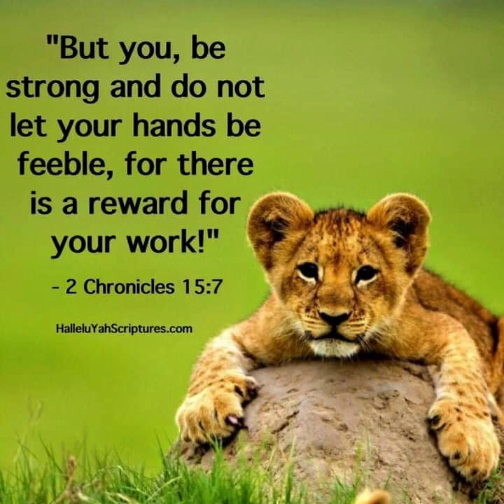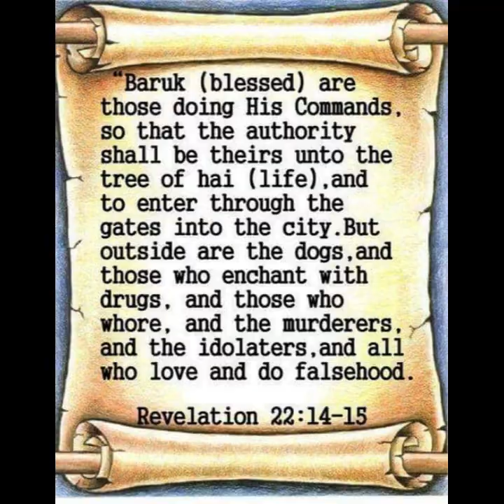FAITH 1000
REMEMBER YASHAREL, WALKING BY SIGHT IS ACCEPTING DECEPTION, WE WALK BY FAITH IN THE MOST HIGH 1000